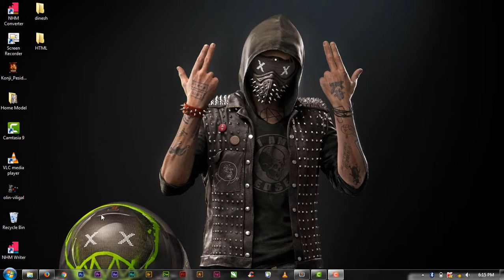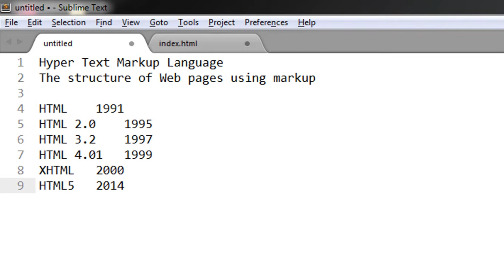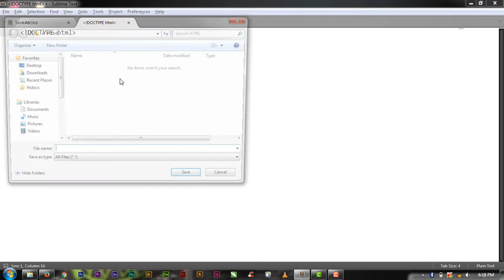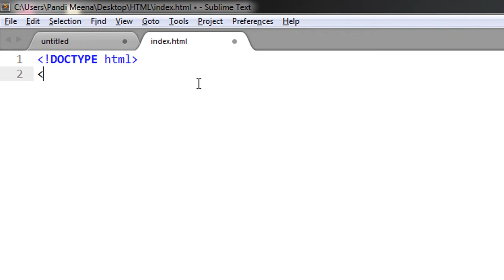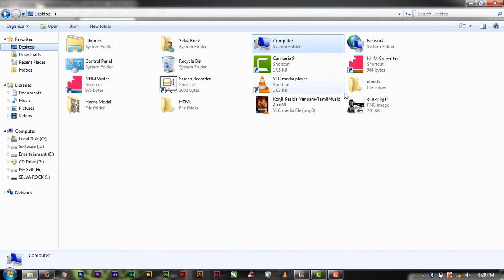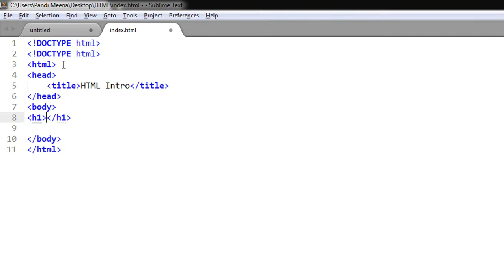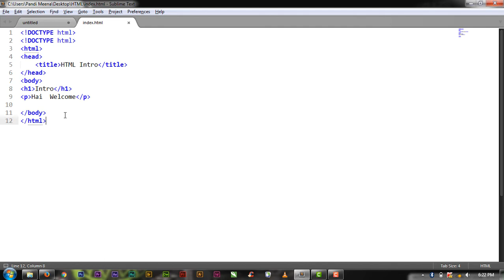Introduction in HTML5 | HTML5 Tutorial in Tamil | Part 2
This video gives an Introduction to (Hyper Text Markup Language) HTML and the prerequisites for learning HTML 5. (in Tamil)